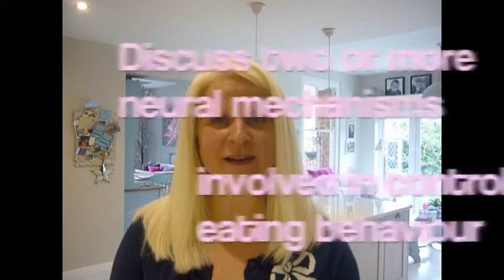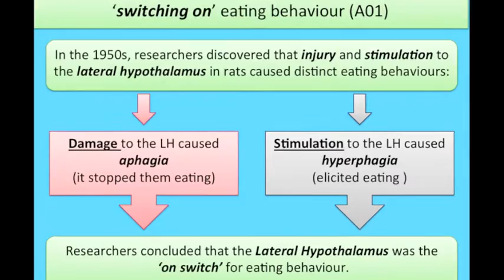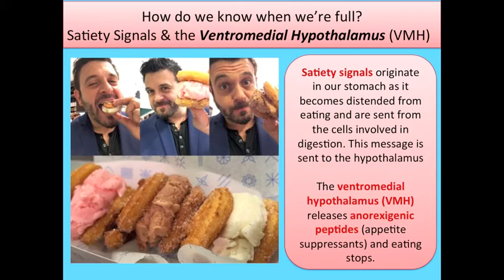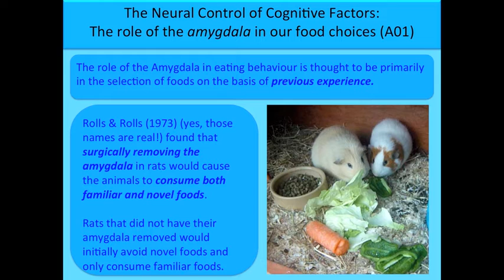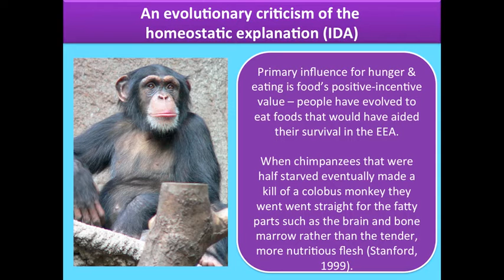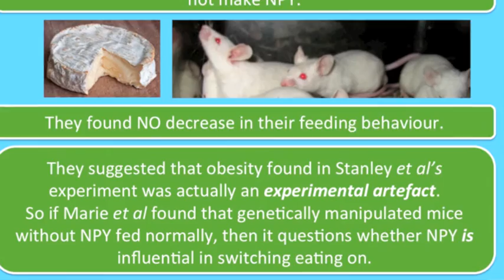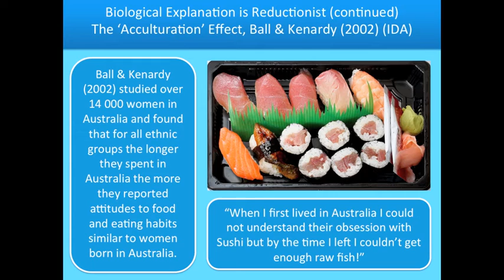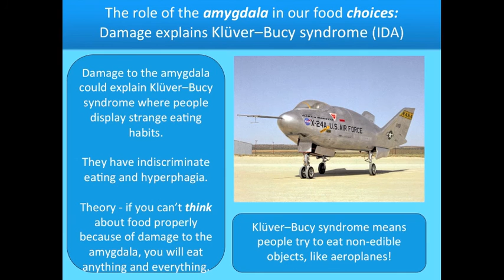Discuss two or more neural mechanisms involved in controlling eating behaviour (8 & 16 marks) PSYA3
This is the teaching video for the essay ‘Discuss two or more neural mechanisms involved in controlled eating behaviour’ (8 & 16 marks) for PSYA3 June 2016 exam.

Take a break from revision at Wogan Lodge in Saundersfood Wales, click here for availability